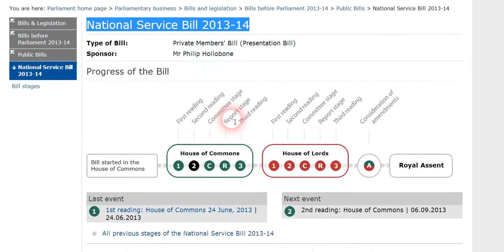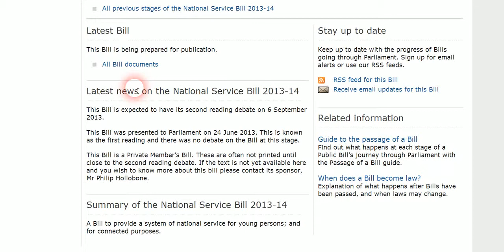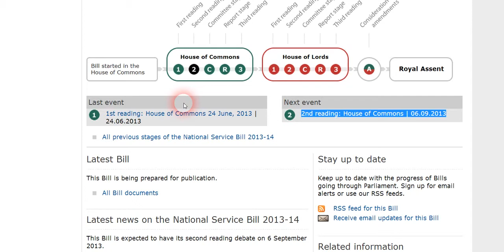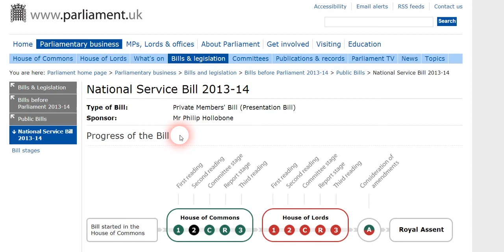WARNING UK Government To Start NATIONAL SERVICE AKA THE DRAFT PREWORLD WAR PLANNING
Tune into GUNN - Glasgow Underground News Network, every sunday 8pm-10pm
A news based show that covers and connects a whole host of topics from geopolitics to occultist information and history.
LOVelution, cause it just right that we do it with love and not violence

The Act of 1871 became the FOUNDATION of all the treason since committed by government officials.

The Corporation Of The United States Of America Is It True? We Are Not Under Common Law?

The United States Government is a foreign corporation with respect to a state

What is an Adhesion Contract?